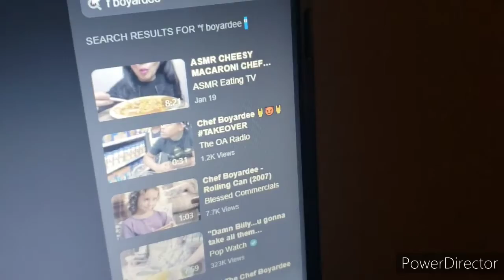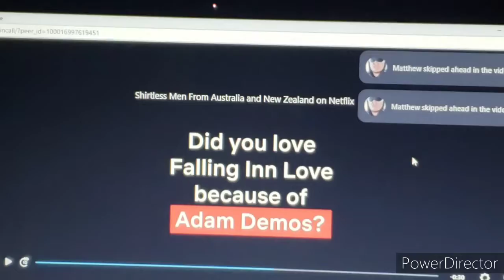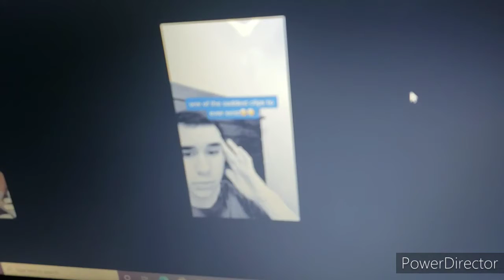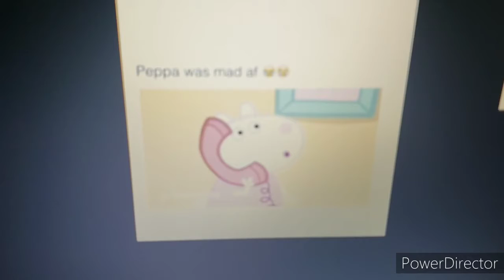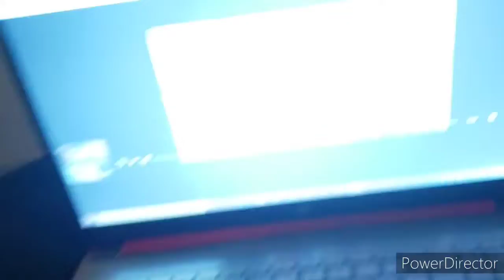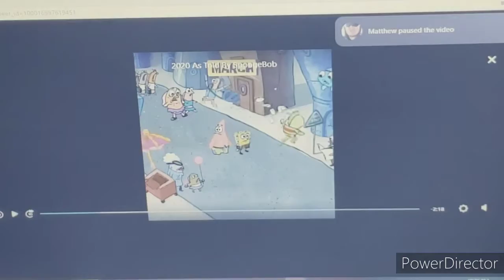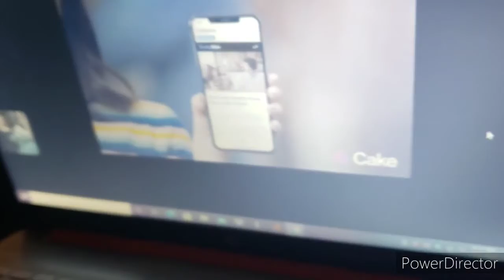Brayden A Show: The Funeral!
[Warning] Offensive Or Dirty Content Potentioally Ahead. If Your Sensitive To This. Dont Watch!